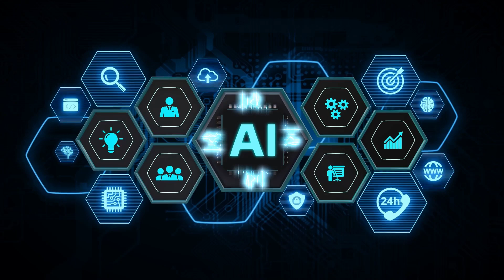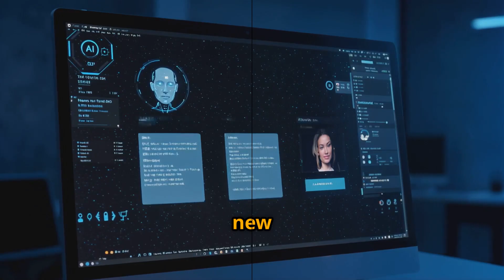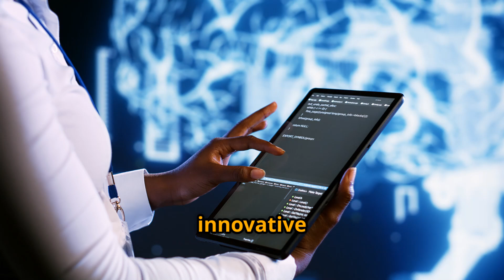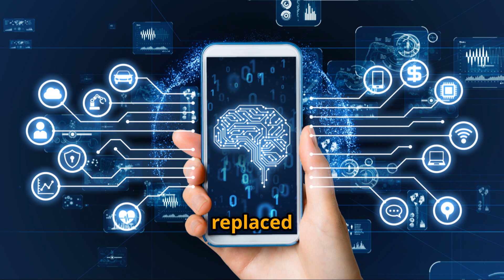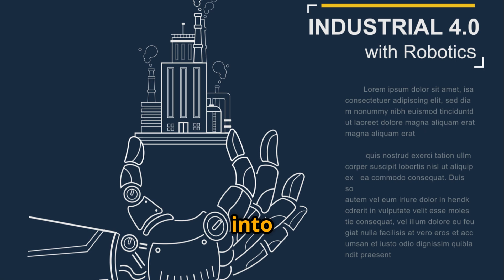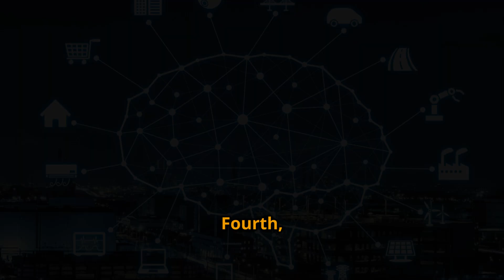🚨 AI Takeover Has Begun! Millions of Jobs at Risk – Are YOU Next? 🤖🔥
AI isn’t coming for your job in the future -it’s already happening RIGHT NOW. 🚀
Millions of workers will be replaced by AI agents, automation, and advanced robotics faster than anyone expected. The question is: Will you adapt or be left behind?

In this video, you’ll discover:
✅ How AI is automating entire industries (and which jobs are most at risk!)
✅ The rise of AI agents that are smarter and more independent than Siri or Alexa
✅ The 4 phases of AI evolution – from chatbots to AI that thinks for itself
✅ How to future-proof your career and profit from AI instead of being replaced

🔥 The AI revolution is here—don’t get left behind! Watch now and learn how to prepare before it’s too late.